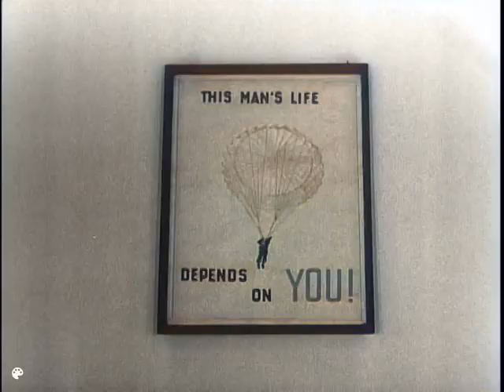Phantom Fighters (Green Berets) in Color with Larry Thorne (Lauri Törni)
First film about Green Berets with legendary Larry Thorne (Lauri Törni).
Colored using DeOldify algorithm.

Big Picture: Phantom Fighters

DVD Copied by Timothy Vollmer. Former secret military force shown for first time on "THE BIG PICTURE" -- "Phantom Fighters" (TV-448) is good strong film entertainment, worthy of the attention of every thoughtful viewer. It is a documentary about the Army's Tenth Special Forces Group in Europe, until recently a secret military force, now shown for the first time on THE BIG PICTURE. The story setting is in the vicinity of Bad Tolz which lies in an alpine valley near the German Swiss border. Resourcefully put together from film made in Germany by the Army Signal Corps, "Phantom Fighters" is a movingly meaningful television documentary about American soldiers trained to organize guerrilla resistance in enemy occupied territories. In a field training exercise, the many and varied skills of the Tenth are put to the test. They include a parachute jump, a mountain climb on skis, destruction of a bridge on the River Ammer, and a race to outdistance the enemy. It's a rugged, exciting life as evidenced on film and no soldier with Tenth Special Forces would have it any other way. Every man is a volunteer qualified to carry out hazardous and adventurous assignments. In no other branch of the United States military services is the standard of physical fitness higher than in Special Forces. Among the groups at Bad Tolz, a man's hand is as deadly a weapon as a rifle or hand grenade.